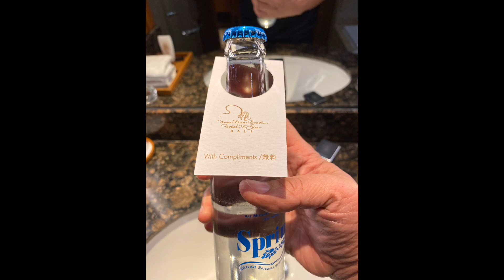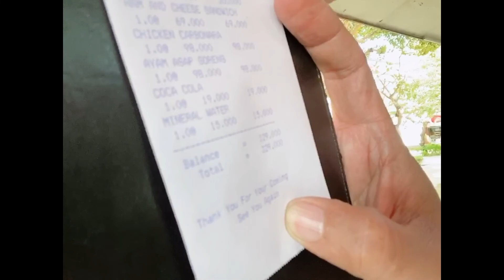@ THE HOTEL ROOM/NUSA DUA/BALI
Nusa Dua beach Hotel and SPS is one of the first class hotel in Dua Nusa Bali Indonesia.i heard Jamill was here too.